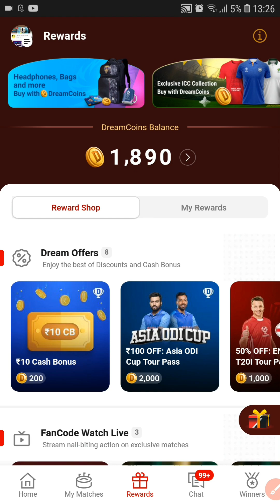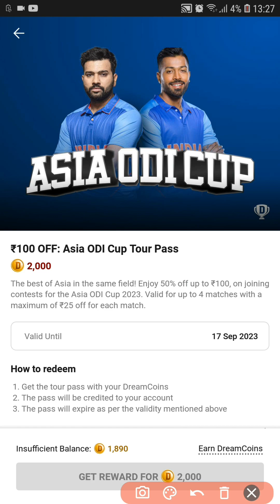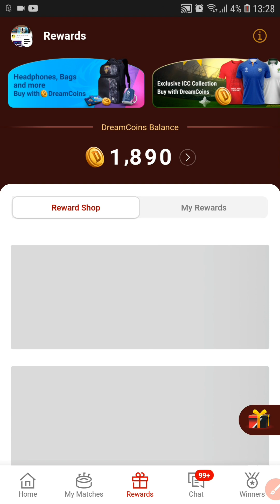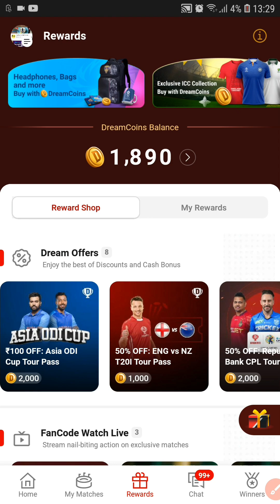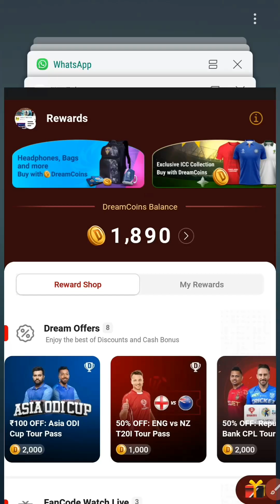💥 Asia Cup ODI 2023 | CPL | ENG vs NZ Dream11 Tour Pass Offers 2023 | Eligibility | Offer Period 🪙